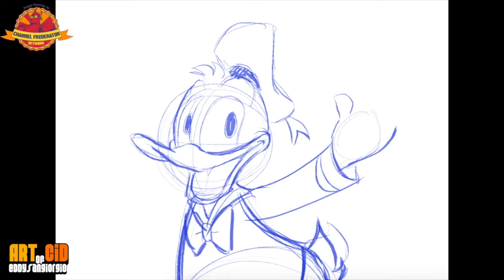Donald Duck - Speed Drawing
Richieste? Mettete il like al video, condividete e commentate con chi volete vedere disegnato!!!

Visitate la mia pagina personale e lasciate anche lì un like =D

Eng
Requests? Put like the videos, share and discuss with those who want to see drawn !!!

and let there too like a = D